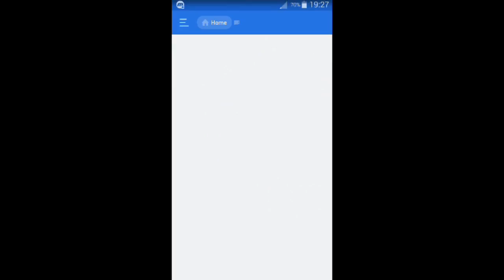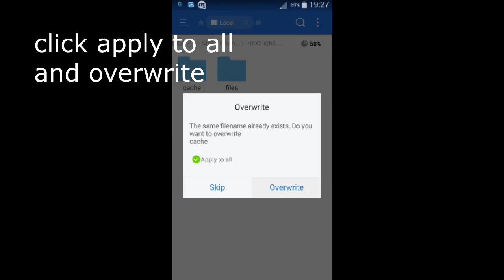THE NEXT KING - TOP 32 YOUNGEST PLAYERS - DREAM LEAGUE SOCCER 2017 SAVE DATA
Donate Me Please ( Sorry! But i need money for pay to school )

NOTE* : Please download Dream League Soccer 2017 game from PlayStore and AppStore to keep support firsttouch. use real money to buy coins.

Hello everybody, i bet you watch this video before read this description. This is a new mod that so awesome. there are all top 32 youngest players with age from 16 to 22 years old and talent.

Download Link...

Thanks you, you are awesome.